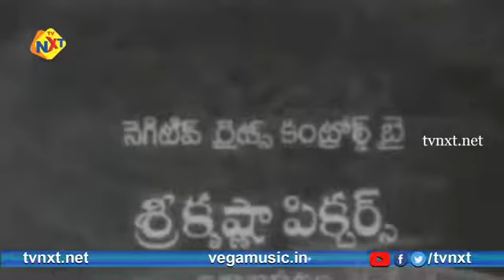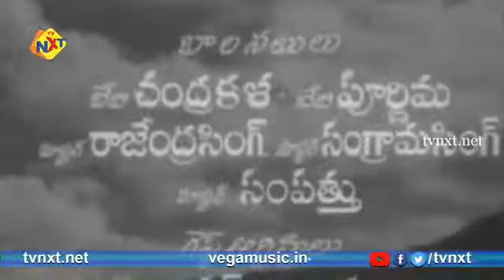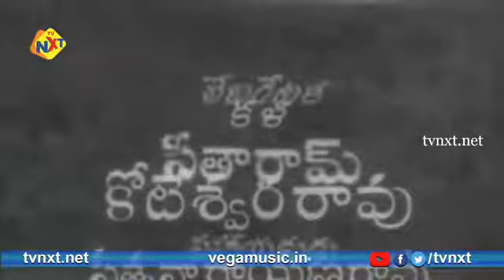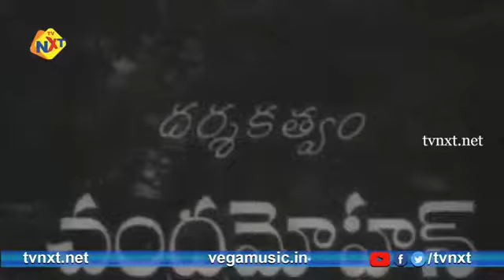Sathi Sukanya Telugu Full Movie | Telugu Old Movies | Devotional Movie | Kantha Rao | TVNXT Telugu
Sati Sukanya is a 1950's Indian Telugu film. Directed by Chandra Mohan. The Film Stars Krishna Kumari, Amarnath, Kantha Rao, and Ramana Reddy in lead roles. The film had music Composed by Ghantasala.